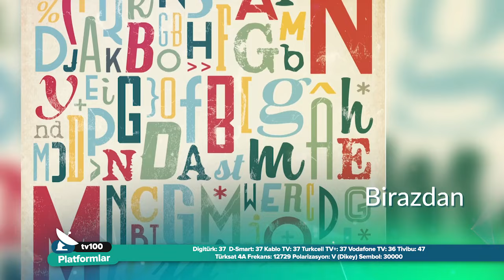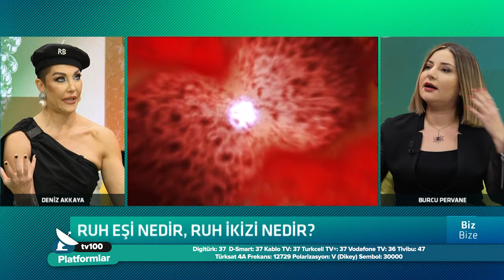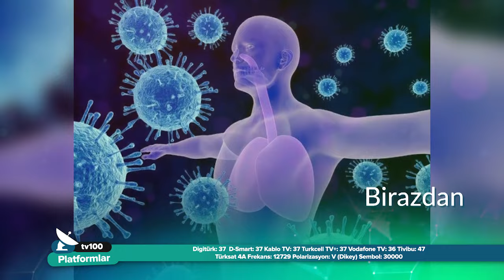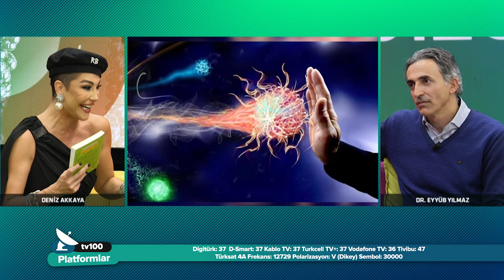Deniz Akkaya ile Biz Bize - 24 Ocak 2021 - Fatih Turhan, Eyyüb Yılmaz, Burcu Pervane, Bülent Doğdu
Uzman Doktor Fatih Turhan, Tıbbi Beslenme Akademisi Kurucusu ve Aile Hekimi Dr. Eyyüb Yılmaz, Astrolog Burcu Pervane, Ruhsal Farkındalık Eğitmeni Bülent Doğdu, Deniz Akkaya’nın sunumuyla Biz Bize programında bugün konuğumuz oldu.

TÜRKSAT 4A
Frekans: 12729
Sembol: 30000
Polarizasyon: V (Dikey)